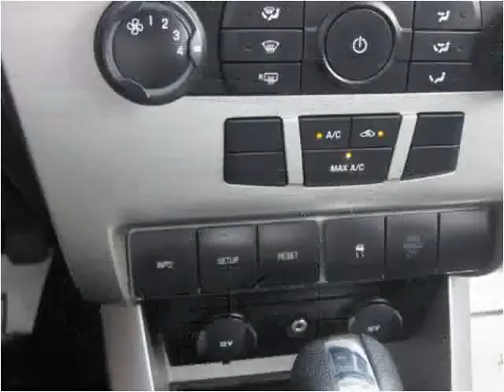2011 Ford Focus Used Cars Accident MD